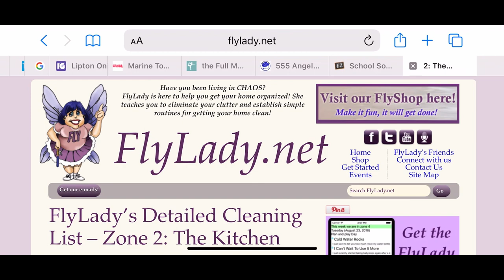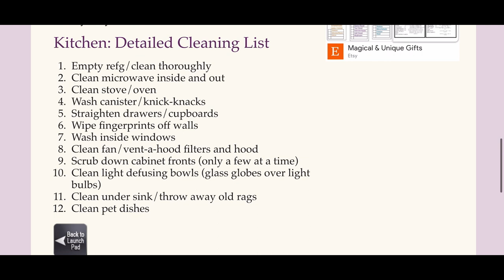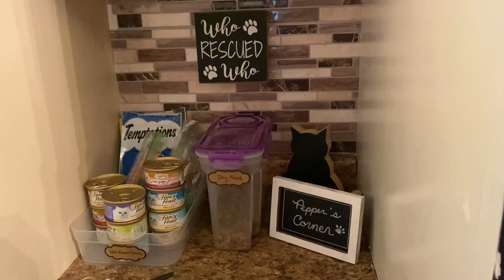Hoarders ❤️ Flylady Method Deep Kitchen Cleaning | Holiday Reset | Clean with me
In this Episode, we are doing the Flylady Method in the kitchen (Zone 2) Thanksgiving is only a few weeks away and I want to get all the Kitchen Deep Cleaning done now!  Cleaning used to stress me out and I fully avoided it when I could.  In this episode, I share why I dreaded cleaning and how I was able to turn that around!